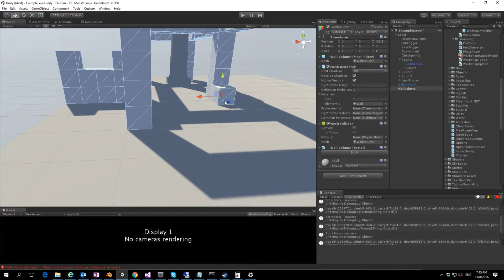Workshop experiment: wall builder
Looking for ways to make it easier to create levels for Human Fall Flat Workshop.